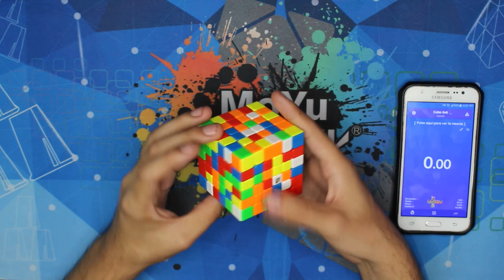Review YJ Yushi 6x6 en ESPAÑOL | Speedcuber Perú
Tu tienda favorita de cubos te trae una review del nuevo 6x6 yushin de YJ.